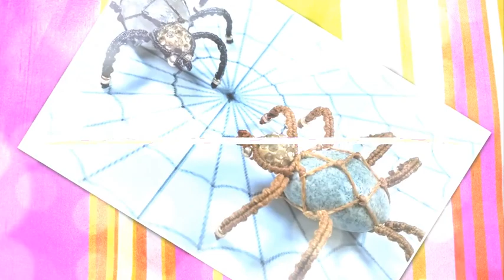Tutorial macrame. Thank you so much!! 6000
6000 volte grazie a tutti voi!!!